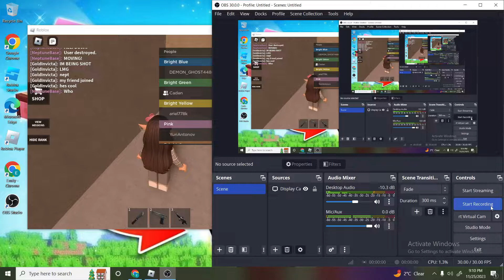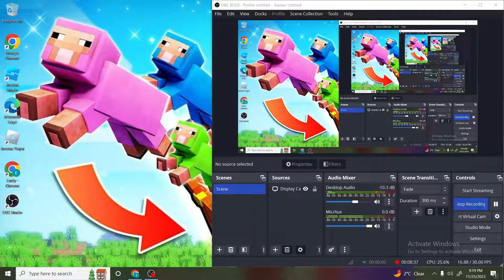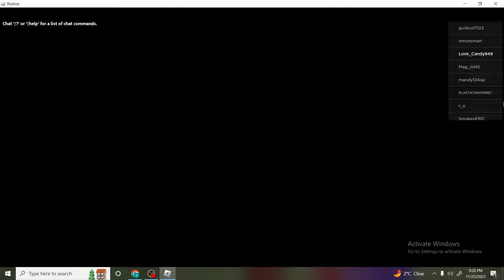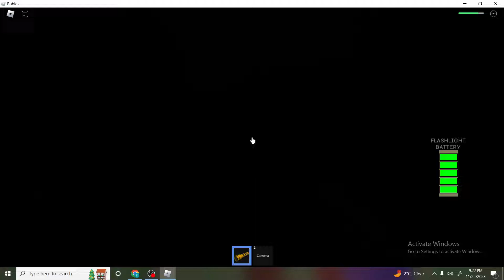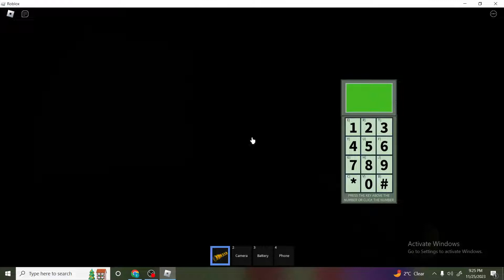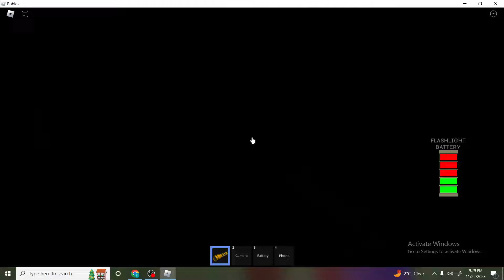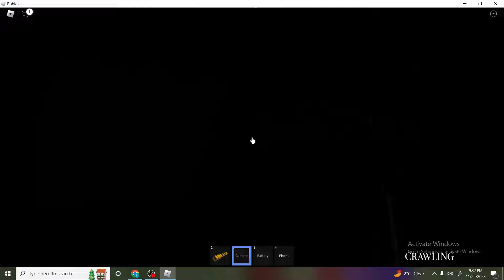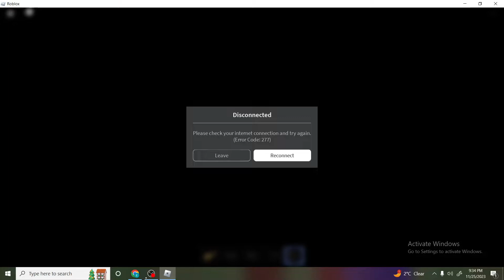I played The Maze and Military tycoon with my friends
we played The Maze on roblox and i did not die